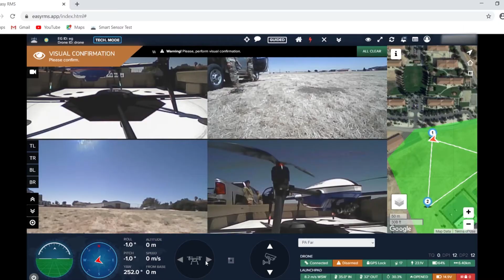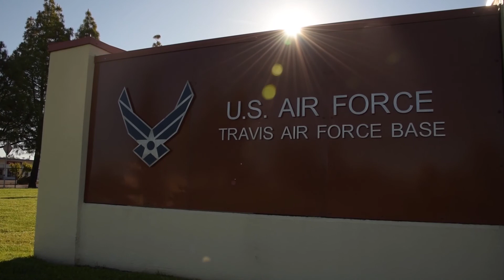Travis Air Force Base, Easy Aerial partner up for Autonomous Drone Based Security Operations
The 60th Security Forces Squadron, in collaboration with Easy Aerial, a leading provider of autonomous drone-based monitoring solutions, launched the first automated drone-based perimeter security system for the United States Air Force at Travis Air Force Base, Calif., Dec. 11, 2020. The small unarmed aircraft initiative redefines on-base perimeter security systems to potentially advance warfighting capabilities, enhance strategic deterrence and foster full-spectrum readiness across the Air Force. (U.S. Air Force courtesy video)